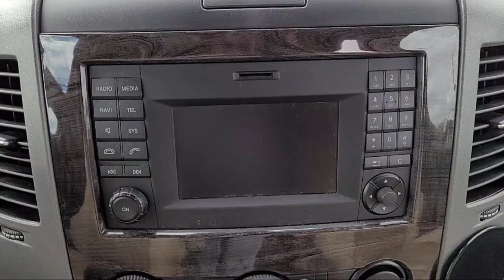2014 Roadtrek Roadtrek SS AGILE Folsom Davis Roseville Fair Oaks Granite Bay Elk Grove Galt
2014 Roadtrek Roadtrek SS AGILE Stock Number: 18908 Vin:WDAPE7DD8E5841146.